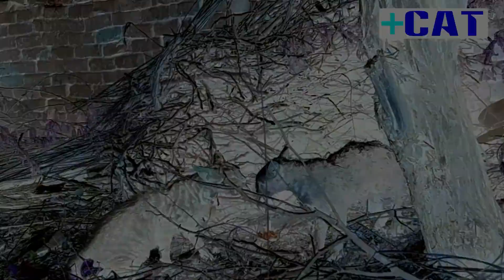Cat Fight 2021 Bloody Street Fight